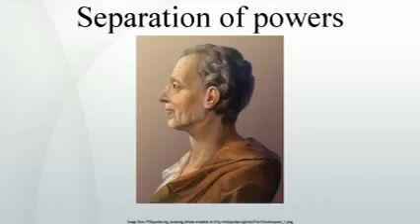aration of powers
In which Craig Benzine teaches you about the US Governments aration of powers and the system of checks and balances. In theory, the Legislative Branch, the Executive Branch, and the Judicial.

Political power is divided in a democracy in order to prevent abuse of power by a single person or party. That is the so-called separation of powers. In case you ever wondered what the meanings.

GET THE COMPLETE COURSE FOR $10! - For Private Tutoring: Recommended Reading: QvesvesA Public Law by Richard Glancey (Kindle Edition) -